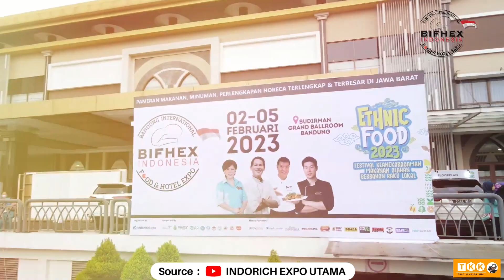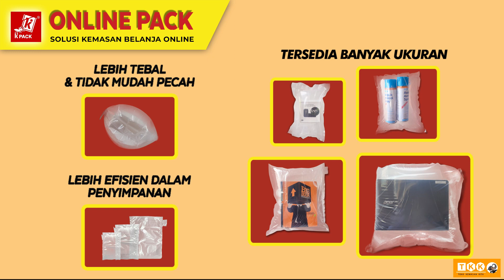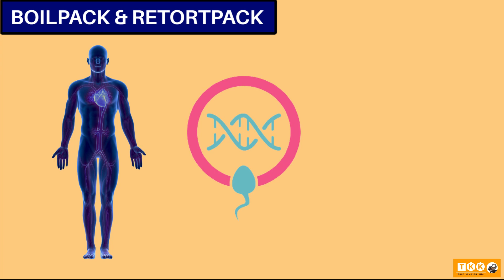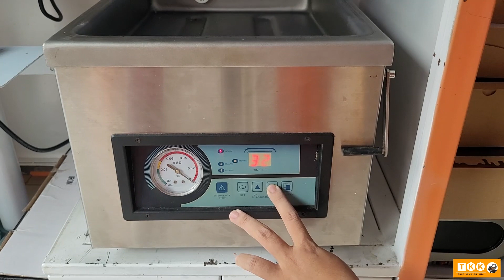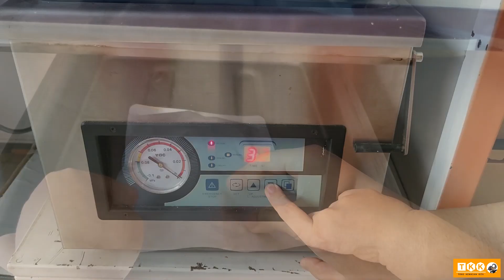Pameran BIFHEX 2023 (Chef Ade)!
Haloooo rekan-rekan TKK, bertemu lagi dengan kita, Bimo !
Pada video kali ini, kita akan membahas mengenai pameran BIFHEX yang TKK ikuti pada tanggal 2-5 Februari 2023 kemarin. BIFHEX merupakan pameran di bidang makanan, minuman, bakery, hotel, restoran, dan cafe serta pengemasan. Pameran BIFHEX diadakan di Sudirman Grand Ballroom Bandung. Nah, toko kemasan kita hadir sebagai exhibitor di pameran ini pada booth I05-I07.

Penasaran dengan keseruannya ? Yuk ikutin terus!

Klik tombol LONCENG dibawah juga ya!
Follow Kita Ya!
Facebook & Instagram : Toko Kemasan Kita